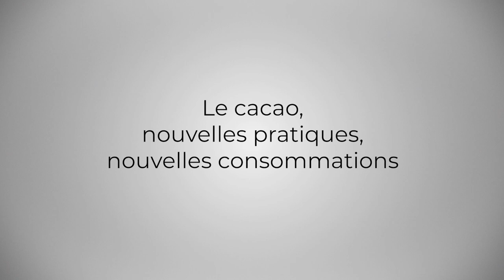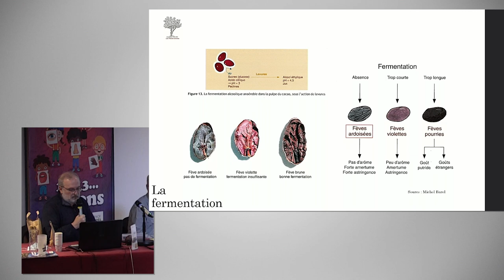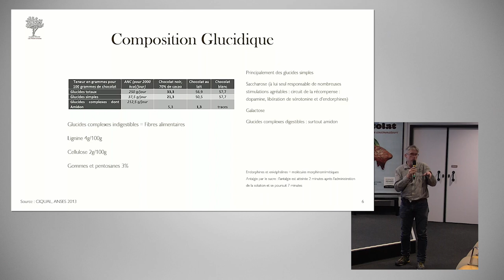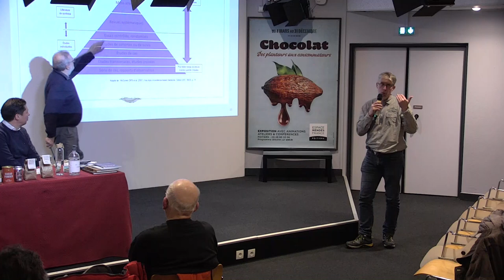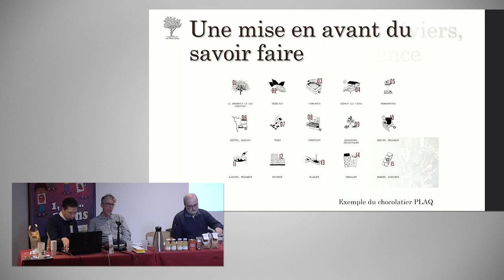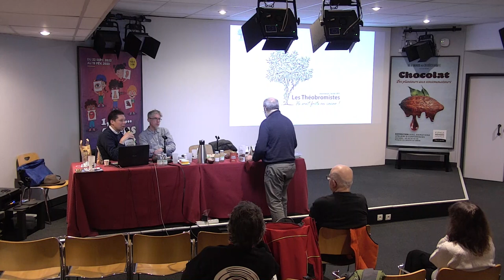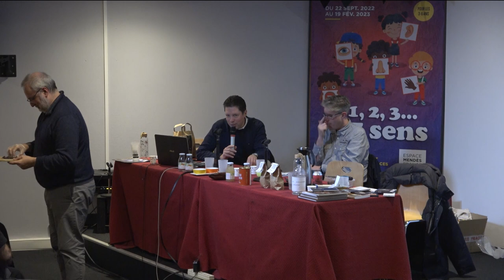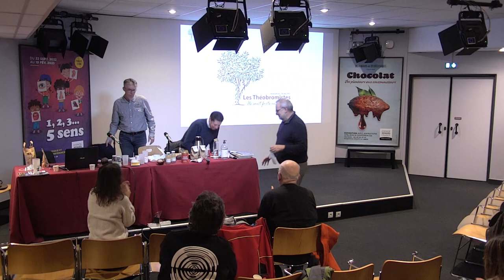Le cacao, nouvelles pratiques, nouvelles consommations - Association Les Théobromistes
Le cacao est une matière première qui ne sert pas qu’à faire du chocolat. On lui prête aussi des vertus de santé. Par ailleurs, le cacao génère un certain nombre de produits secondaires que le consommateur découvre. Enfin, le cacao possède des propriétés organoleptiques qu’une nouvelle génération de chocolatiers sait magnifier.

À travers trois interventions et une dégustation, l’association Les Théobromistes propose de découvrir ces nouvelles consommations du cacao !